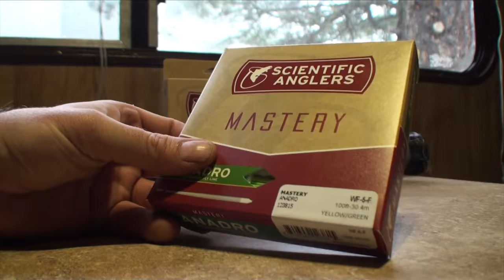"FALLING" Cariboo Fly Fishing full length video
What ends with an incredible sight fly fishing scene? This 16 minute exploration video into the amazing fisheries that Northern BC has to offer. Brent Gill and wait4itFILMS do just that.